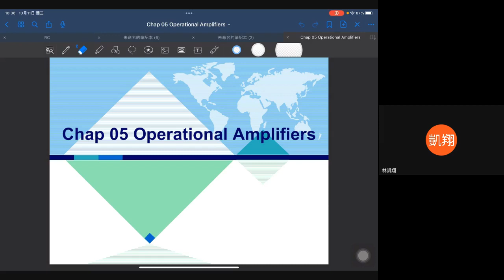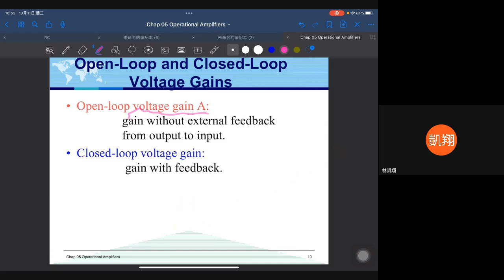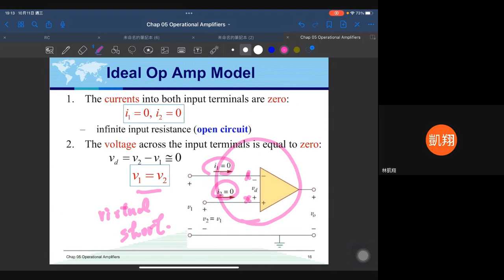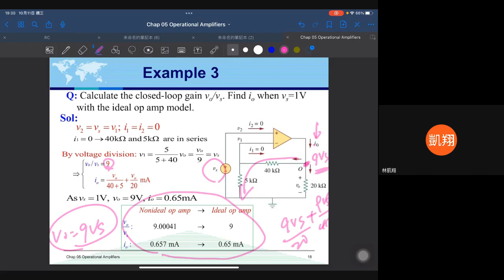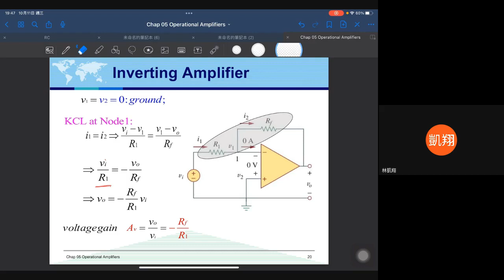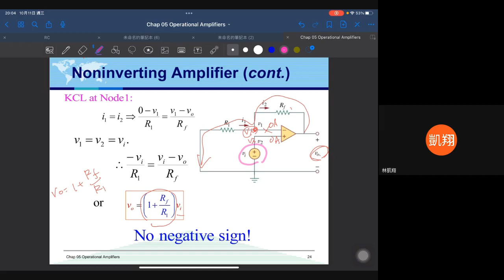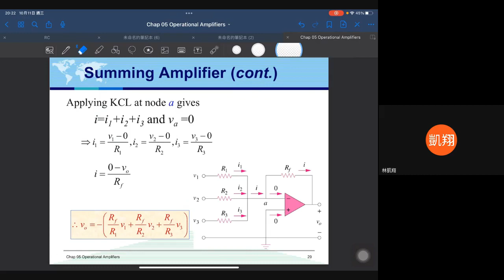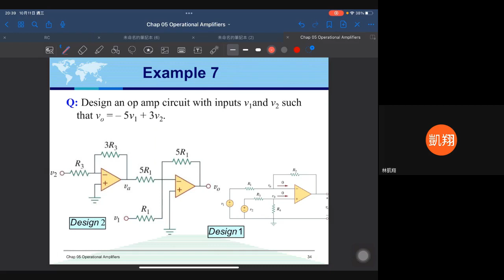1011補課 電路學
NYCU